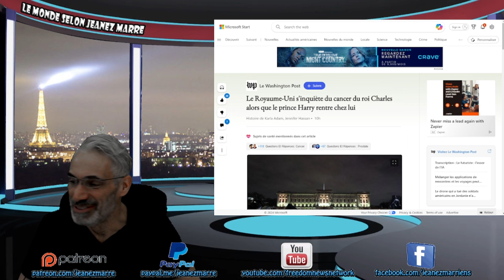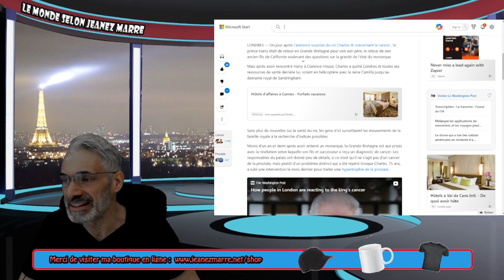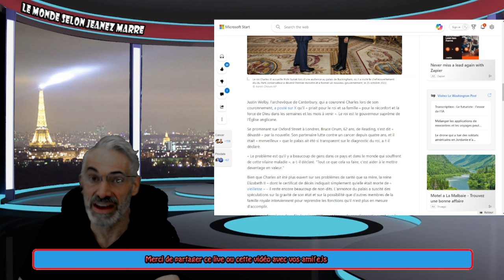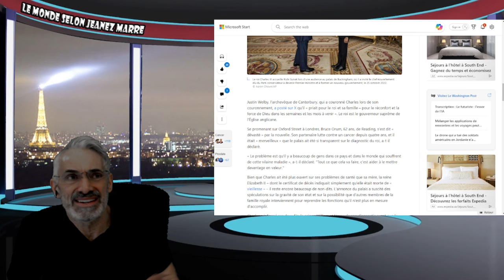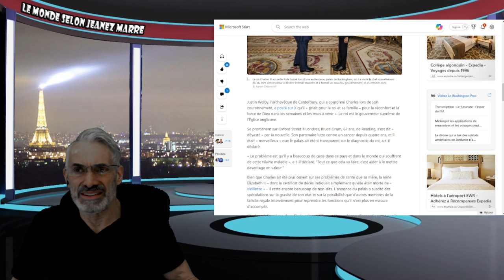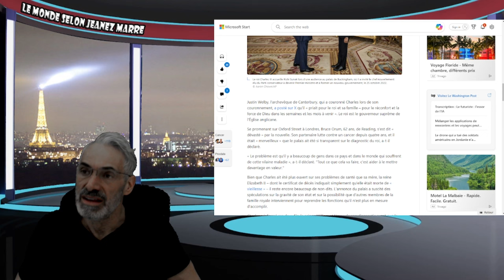AYOYE; LA GAUCHE POLITIQUE EST COMPÈTEMENT MÉCONNAISSABLE; QUE S'EST IL PASSÉ ?